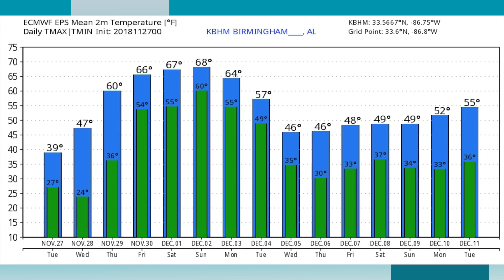November 27, 2018 Weather Xtreme Video - Morning Edition